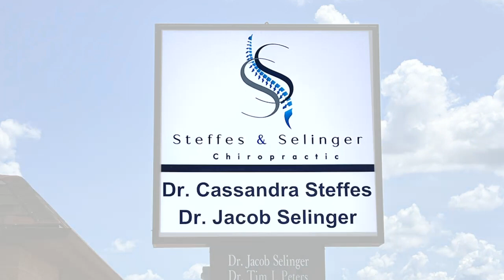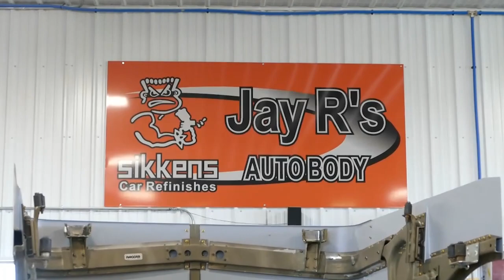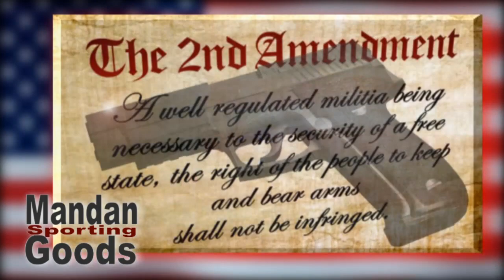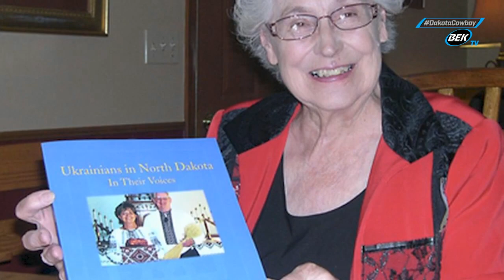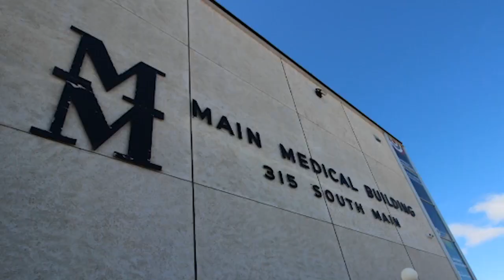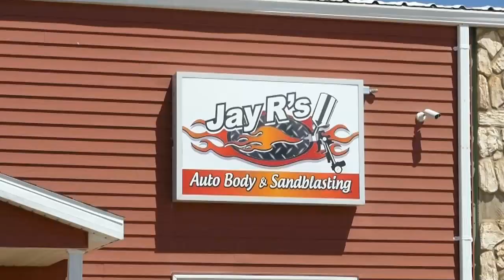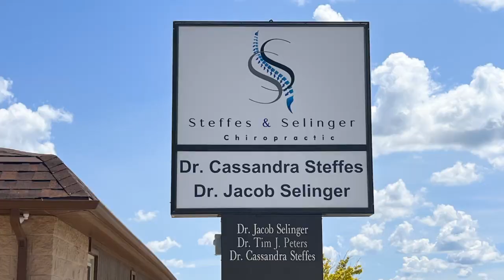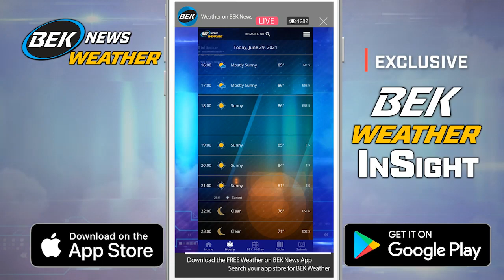Dakota Cowboy 7-16-2023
Ep 54-Ranch Life and Rodeo Heroes at the Flying O Ranch